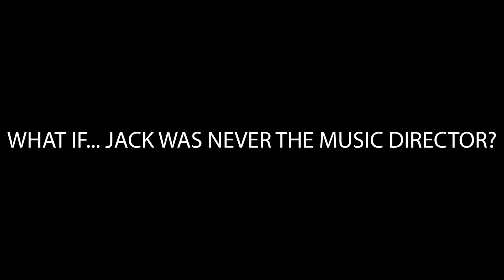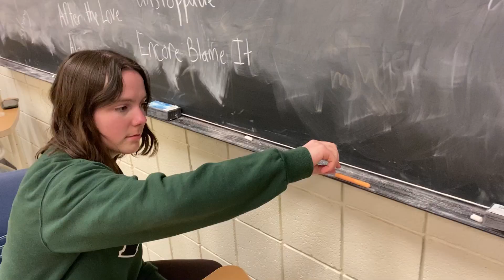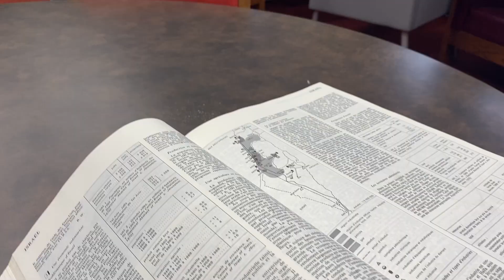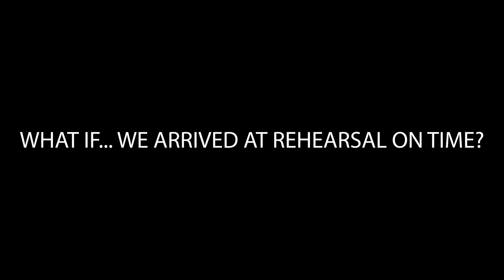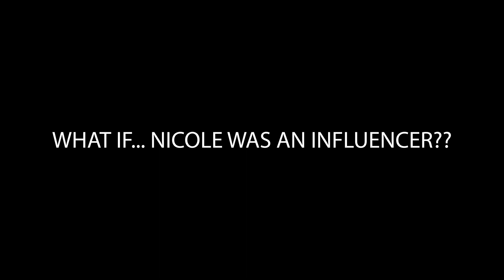What If...? Binghamton Vibes Semester Show Skit - Spring 2023